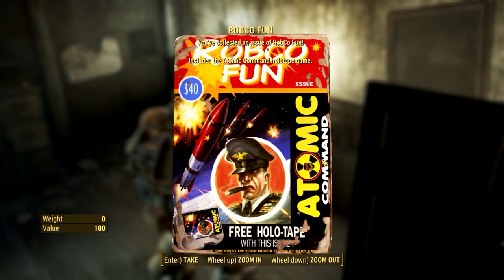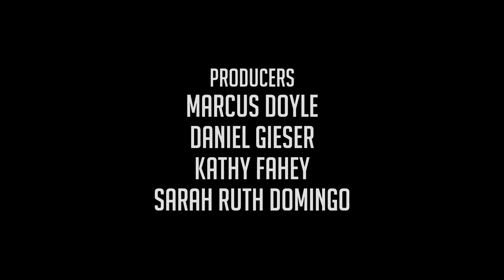Let's Play Fallout 4 - Episode 3 - Green Dressed to Kill [1080P@60 FPS]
Let's Play Fallout 4: Fallout 4 takes place 200 years after a war over resources that ended in a nuclear holocaust in 2077 – roughly the same time as the events of Fallout 3. The setting is a post-apocalyptic retro-future, covering a region that includes Boston, Massachusetts and other parts of New England known as the Commonwealth. Unlike previous titles, our Let's Play Fallout 4‍ '​s story begins on the day the bombs dropped: October 23, 2077. The player's character (voiced by either Brian T. Delaney or Courtenay Taylor) takes shelter in Vault 111, emerging 200 years later.

Our Let's Play Fallout 4‍ '​s gameplay is similar to that of Fallout 3 and Fallout: New Vegas, the previous two main entries in the series. Returning features include a camera that can switch from first person to third person view and the ability to roam anywhere on the map. Fallout 4 is supposed to feature more appealing gameplay, a layered armor system, base-building, a dynamic dialogue system featuring 111,000 lines of dialogue, an in-depth crafting system which implements every lootable object in the game, and much more. Enemies such as mole rats, raiders, super-mutants, deathclaws, and feral ghouls return in our Let's Play Fallout 4, along with the companion Dogmeat, who is incapable of dying.

Players have the ability to roam anywhere on the map, or leave a conversation at any time. They have the ability to customize weapons; the game includes over 50 base guns, which can be crafted with a variety of modifications, such as barrel types and laser focus, with over 700 modifications available. Power Armor has been redesigned to be more like a vehicle than an equipable suit of armor, and can also be modified, adding items such as a jetpack or selecting separate types of armor for each part of the suit. A new feature to the series is the ability to craft and deconstruct settlements and buildings. Players can select some in-game objects and structures, and use them to freely build their own structures. In addition, the towns can be powered with working electricity, using a dynamic power line system. Merchants and non-player characters can inhabit players' towns, for which players must provide sustenance by growing food in makeshift patches and building water spouts. Players can build various defenses around their settlements, such as turrets and traps, to defend against random attacks.

The Pip-Boy, a computerized wristwatch, allows the player to access a menu with statistics, maps, data, and items. Players can find game cartridges, which can be played on the Pip-Boy. Another returning gameplay feature is the Vault-Tec Assisted Targeting System (V.A.T.S.), which plays an important part in combat. While using V.A.T.S., real-time combat is slowed down, and action is played out from varying camera angles in a computer graphics version of "bullet time". Various actions cost action points, limiting the actions of each combatant during a period of time, and the player can target specific body areas for attacks to inflict specific injuries; head shots can be used for quick kills or blinding, legs can be targeted to slow enemies' movements, and opponents can be disarmed by shooting at their weapons. Unlike in previous games, in which the player had a random chance to inflict a critical hit, they can now be done at will with a button press. However, the option requires a recharge afterwards.

At the beginning of our Let's Play Fallout 4, players are given points to spend on a character progression system called SPECIAL. The system represents seven statistics, namely strength, perception, endurance, charisma, intelligence, agility and luck. When players gain enough experience points to gain a new level, they unlock a new ability. When players allocate more points to a stat, more abilities can be unlocked. These perks can also be upgraded to improve the protagonist's efficiency and to further unlock new abilities. There are about 275 perks available for players to unlock. In the game, players can recruit companions, who stay and accompany players and provide assists. Players can only take one companion at a time. There are 12 recruitable companions, some of whom can be romanced by the player. There is no level cap and the game does not end once the main story is complete.

Enough talk...Let's Play Fallout 4!